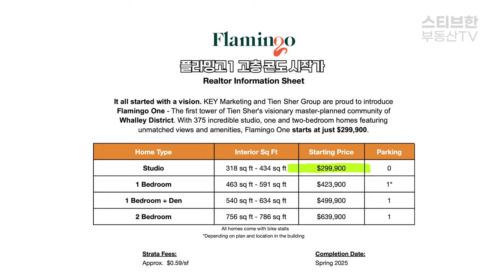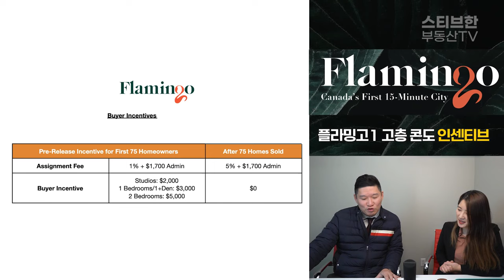✅ 써리 신규 분양 '플라밍고' 고층콘도 Flamingo by Tien Sher | 스티브한 부동산TV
안녕하세요. 스티브한 입니다. ^^

오늘은 오랜만에 써리 월리 지역에 들어서는 플라밍고 (Flamingo) 고층 콘도 프로젝트에 대해서 알려드리고자 합니다. 플라밍고의 위치, 주변환경, 투자가치, 시작가격, 플로우플랜 등 다양하고 알찬 정보들 드립니다.

오늘 영상 유익하고 재미있게 보시고 구매를 희망하시는 분께서는 언제든지 연락주시기바랍니다. 스티브한 부동산팀이 화끈하게 도와드리겠습니다. ^^ 감사합니다!